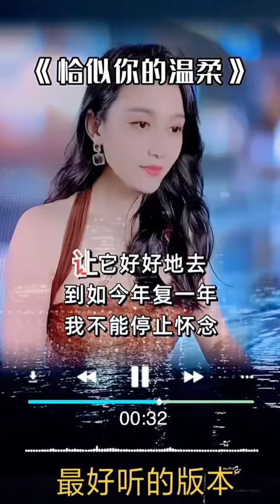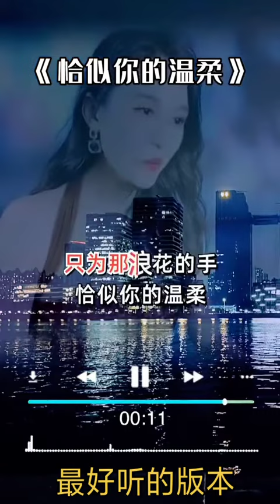恰似你的溫柔 最好听的版本 Bản Hay nhất